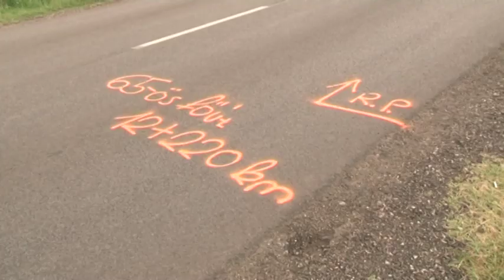1990 óta harmadára csökkent az autó-balesetek száma 20190816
1990 óta harmadára csökkent azoknak a száma, akik autóbalesetben haltak meg. Ennek oka a technológiai fejlődésen túl az is hogy jobban betartják a szabályokat az emberek. Ennek ellenére azért még mindig 600 fölött a halálos a balesetek száma éves szinten. a legtöbbször azért következik be a tragéádia, mert túl gyorsan hajt a sofőr vagy nem használja a biztonsági övet – hangzott el a Barthal emlékműnél tartott megemlékezésen, Kölesden.